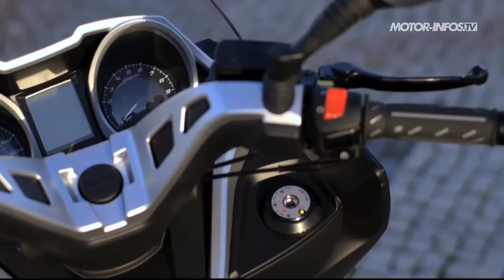Essai scooter Kawasaki J300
Kawasaki étonnait tout le monde en octobre 2013 en annonçant le lancement imminent d'un maxi-scooter... Son nom : J300...